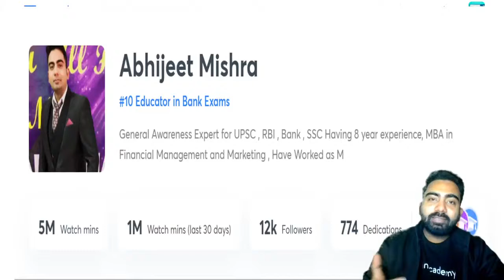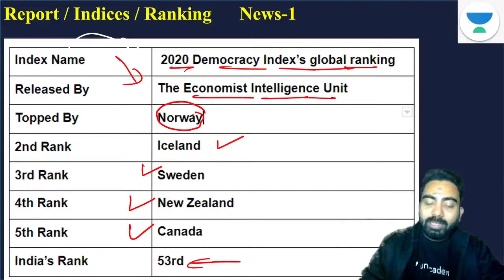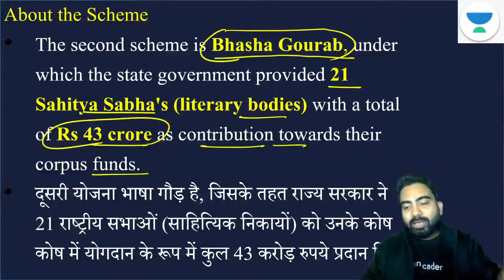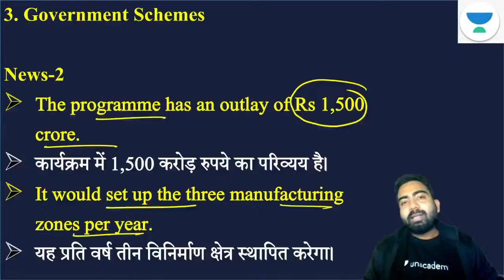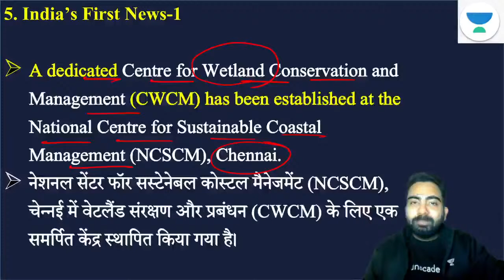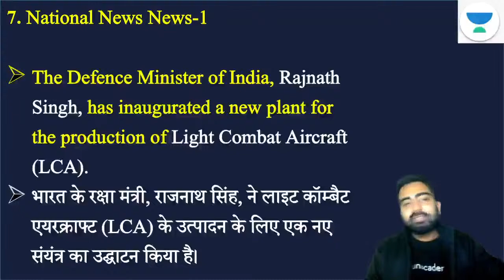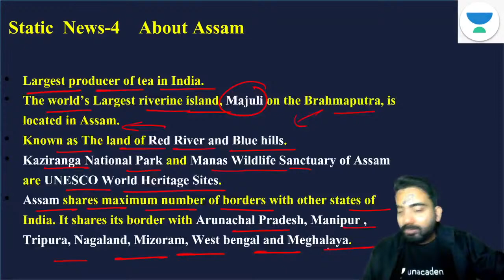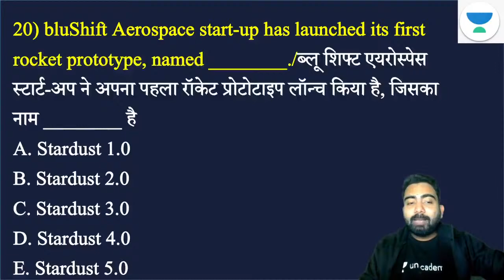8:00 AM - 4 February 2021 Current Affairs | Daily Current Affairs by Abhijeet Mishra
8:00 AM -3 February 2021 Current Affairs | Daily Current Affairs by Abhijeet Mishra

🏆 The Most competitive gamified Bank Exams Battle is here:🏆
👉🏻 Use Code: TEAMNASA to enroll for Free

SBI PO 2020 | BANKING | BANK COMBAT 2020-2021 | SBI PO CURRENT AFFAIRS | DAILY CURRENT AFFAIRS |  DAILY CURRENT AFFAIRS BY ABHIJEET MISHRA | CURRENT AFFAIRS TODAY | 4 FEBRUARY 2021 CURRENT AFFAIRS | @Bank Ladder

===Bank Ladder Live Classes Schedule ===

✿ Morning Shows :
07:00 AM - Daily Current Affairs Show by Abhijshra sir
08:00 AM - The Hindu Analysis by Narendra Kumar

✿ SBI PO 2021 :
10:00 AM - Reasoning by Sachin Sir
11:00 AM - Maths by Amit Pandey

Welcome to Bank Ladder, your one-stop solution for Banking preparation. Boost your exam preparation for all central and state-level banking competitive examinations with India's most trusted online education platform.

1. One Subscription, Unlimited Access
2. Learn from your favorite teacher
3. Real time interaction with teacher
4. You can ask doubts in live class
5. Limited students
6. Download the videos & watch offline